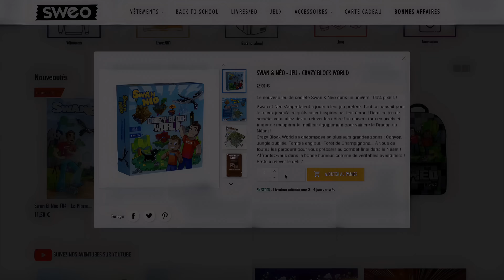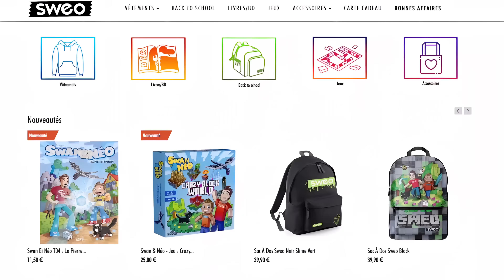24H avec Des Nouvelles Mains Challenge #2 !!! (Trop dur !)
Hey, c'est Swan et Néo! On relève à nouveau le défi le plus fou : le 24H avec Des Nouvelles Mains Challenge! 🤯 Cette fois, c'était encore plus dur, mais on a adoré chaque seconde!

Pendant ces 24 heures, on a tout fait avec de petites mains. Oui, vous avez bien entendu! Manger, jouer, dessiner... Chaque tâche quotidienne est devenue un défi hilarant. On a jamais autant ri (et galéré) ! 😂

Dans cette deuxième édition du challenge, on a poussé nos limites. Vous allez voir, vivre pendant 24h avec ces nouvelles mains, c'est une aventure pleine de surprises. C'est un mélange parfait de fun, de rires, de galères et de moments inattendus.

🌟 On espère que vous allez vous amuser en regardant cette vidéo autant que nous nous sommes amusés à la faire. Dites-nous dans les commentaires si vous voulez un #3 et quel a été votre moment préféré!